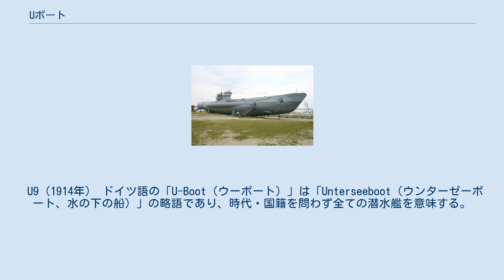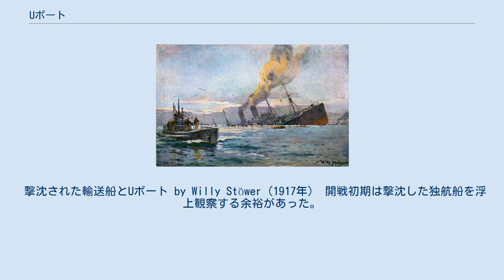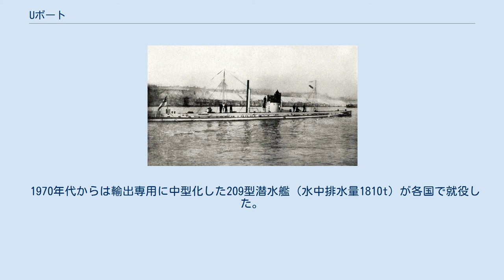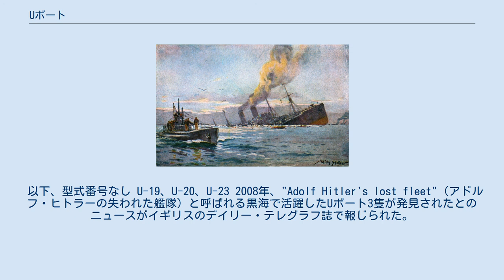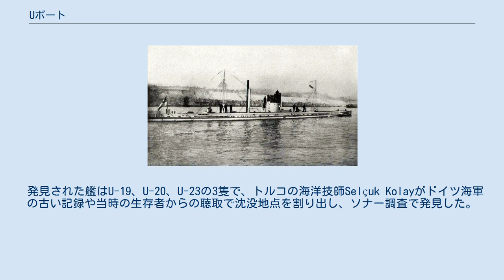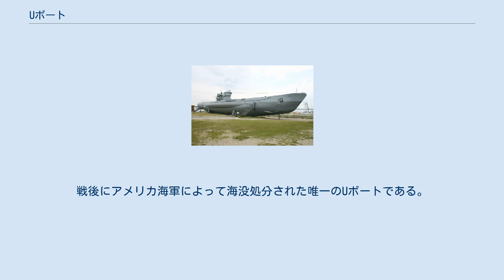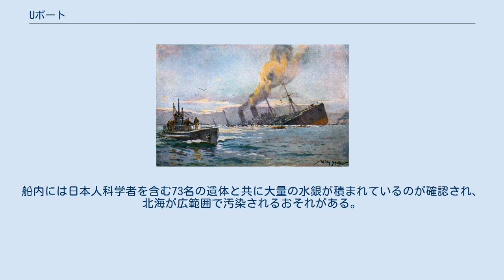Uボート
Uボート（ドイツ語: U-Boot、英語: U-boat）は、ドイツ海軍の保有する潜水艦の総称。
一般的には特に第一次世界大戦から第二次世界大戦の時期のものをいう。
 ドイツ潜水艦隊の華々しい活躍により、Uボートの名はドイツ潜水艦の代名詞として広く普及した。
第一次大戦では約300隻が建造され、商船約5,300隻、戦艦10隻ほかを撃沈する戦果を上げたが、178隻が戦闘で失われた。
 第二次大戦では1,131隻が建造され、終戦までに商船約3,000隻、空母2隻、戦艦2隻を撃沈する戦果をあげた。
しかし、大戦中に連合国が有効な対策を編み出した事から849隻もの損失を出し、全ドイツ軍の他のあらゆる部隊よりも高い死亡率であった。
 U9（1914年） ドイツ語の「U-Boot（ウーボート）」は「Unterseeboot（ウンターゼーボート、水の下の船）」の略語であり、時代・国籍を問わず全ての潜水艦を意味する。
英語でU-boat（ユーボート）と言った場合は専ら第一次大戦・第二次大戦時期のドイツの潜水艦を意味する言葉として使われる。
 潜水艦の用兵には、さまざまなものがあるが、第一次、第二次の両世界大戦におけるドイツ海軍のUボートは、共に通商破壊を主目的として使用された。
ドイツ海軍は強力な水上艦戦力をもたないため、制海権は絶えず英国側にあった。
そのため、通商破壊を水上艦では行えず、敵の強力な水上艦隊の勢力下でも作戦行動が可能な潜水艦が、この任に最適だと考えたのである。
 結果として海軍戦力が脆弱なドイツ海軍における主戦力となったが、最大の攻撃手段である魚雷の発火不良が相次ぎ、潜水艦隊司令長官であるカール・デーニッツにより「戦場で使用できない武器を配備したのは軍の歴史上見たことが無い」と語られるなど、技術面において多くの欠陥を抱えたまま運用された。
 第二次世界大戦においては、連合国側は様々な対潜水艦戦略および戦術を展開し、最終的に旧型Uボートは劣勢に追い込まれていった。
「対Uボート戦の末期（と初期）では立場が逆になった。狩られるのは商船ではなくUボートになったのである」（チャーチル・世界危機）は、両大戦のUボート戦を端的に表している。
 また、Uボートの正確な位置は上層部も知らず、乗組員たちにしか分からなかったため、定時連絡が無くなってようやく「どうやら沈んだらしい」程度の事しか分からなかった。
 第一次世界大戦（1914年 - 1918年）において開戦時期のUボートの評価はそれほど高いものではなく、あくまでも補助艦艇という位置づけであった。
その評価を一変させたのは、開戦から3か月後の1914年9月22日にオットー・ヴェディゲン大尉が指揮するU9が、イギリス海軍の装甲巡洋艦クレッシー級「アブーキア」、「クレッシー」、「ホーグ」の3隻を立て続けに撃沈してからであった。
この戦果に各国海軍は驚愕し、とりわけイギリスが受けた衝撃は多大なものであった。
ガリポリの戦いではオットー・ヘルジンク大尉が指揮するU21がイギリス海軍の戦艦「トライアンフ」と「マジェスティック」を撃沈しており、Uボートの勇名は世界にとどろいた。
 これらの戦果に自信を付けたドイツ海軍は、1915年2月にイギリス周辺の海域を交戦海域に指定し、イギリスに向かう商船に対する無制限潜水艦作戦を開始する。
その3か月後の1915年5月、ドイツのU20が戦時禁制品の火薬類運送中の英国船籍の豪華客船ルシタニア号を無警告で撃沈し、1,198人の犠牲者を出す。
この中に123人のアメリカ市民が含まれており、著名な舞台演出家であるヴァンダービルト家の1人も犠牲となった。
 この出来事は、イギリス側の外交戦術に最大限に利用され、アメリカ世論を反ドイツへと揺り動かし、連合国側に立って戦争に参戦する重要な要因となってしまう。
そのため、ドイツは1915年8月に商船への無警告攻撃を禁止する布告を出し、Uボートが活躍する場は大幅に制限される。
この布告を巡ってはドイツ首脳陣の間にあつれきが生じ、海軍大臣のティルピッツが辞任する騒ぎにまで発展する。
 最終的にUボートによる無制限潜水艦戦は1917年1月に認められ、この年の2月から3月にかけて500隻近い商船がイギリス周辺や地中海で撃沈された。
しかし、同年にアメリカが連合国側に立って参戦し、更にイギリス首相デビッド・ロイド・ジョージが強力に推進した護送船団方式と対潜戦技術の向上でUボートの戦果は急速に...